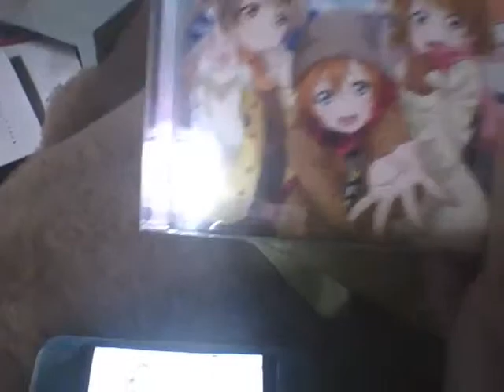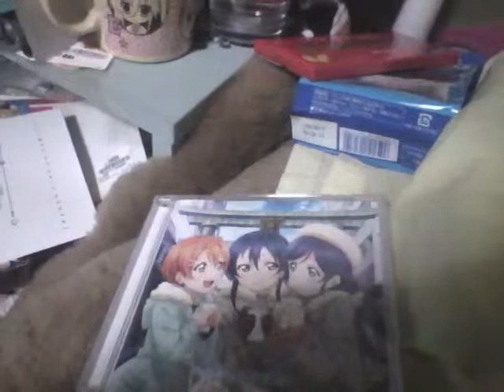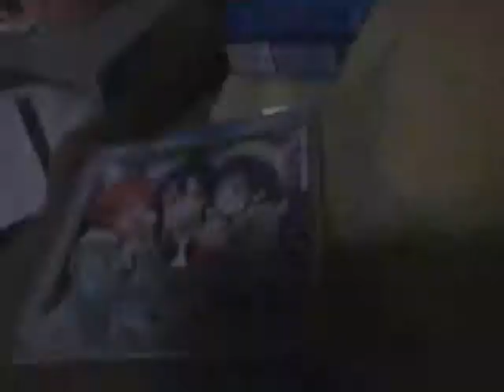ラブライブ スクフェスコラボCD限定カードシナリオ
今日から３回連続で投稿します。

スクフェスコラボCDの限定カード。
今回は花陽ちゃんです。